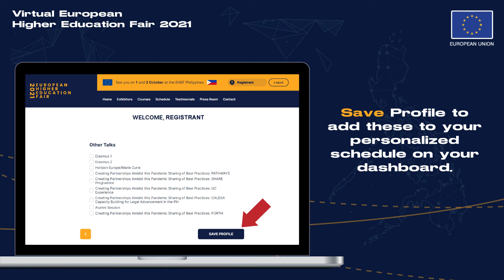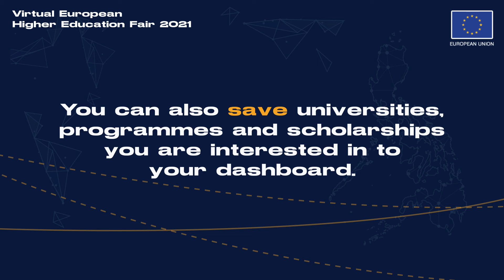How to Register: European Higher Education Fair (EHEF) Philippines 2021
How to Register: European Higher Education Fair Philippines 2021

Just a few clicks and you’re on your way to go higher with the EU.

See EU there!

We can feature your events and businesses on our CebuFinestTV channel.